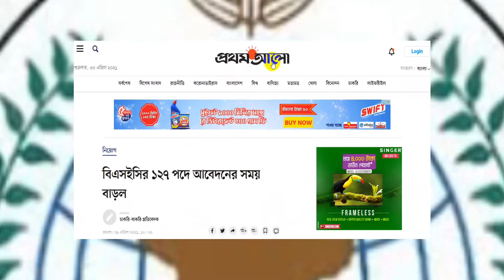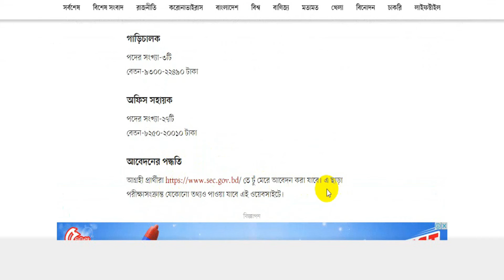আবেদনের সময় বৃদ্ধি || বাংলাদেশ সিকিউরিটিজ অ্যান্ড এক্সচেঞ্জ কমিশন নিয়োগ 2021 | BSEC Job 2021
আবেদনের সময় বৃদ্ধি || বাংলাদেশ সিকিউরিটিজ অ্যান্ড এক্সচেঞ্জ কমিশন নিয়োগ 2021 | BSEC Job 2021, নতুন করে আবেদন করার সুবর্ণ সুযোগ। নিয়োগ বিজ্ঞপ্তি প্রকাশ করেছে বাংলাদেশ সিকিউরিটিজ অ্যান্ড এক্সচেঞ্জ কমিশন। ১৩টি ভিন্ন পদের বিপরীতে মোট ১২৭ জনকে নিয়োগ দেওয়া হবে। ভিডিওটি দেখুন এবং চ্যানেলের সাথে থাকুন।

Bangladesh Securities and Exchange Commission (BSEC) extended the date of the job circular to make recruitments to 127 posts with the application. It's a big opportunity for all people. Because maximum people want to like a good job. If you want to apply for the job, you should apply there within the deadline. This is an excellent job vacancy for you. So, you can use this opportunity.

প্রিয় সুধী,
আস্সালামু আলাইকুম। বাংলাদেশ সিকিউরিটিজ অ্যান্ড এক্সচেঞ্জ কমিশন নিয়োগ 2021 এ আকর্ষণীয় পদে নিয়োগ প্রকাশ করেছে। এই নিয়োগ বিজ্ঞপ্তিতে আপনিও আবেদন করতে পারেন। আগ্রহীরা অনলাইনে আগামী ২৩ মে, ২০২১ পর্যন্ত আবেদন করতে পারবেন।  আশাকরি আপনারা ভিডিওটি শেষ পর্যন্ত দেখবেন।

ধন্যবাদ সবাইকে।